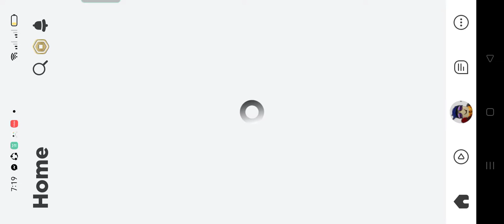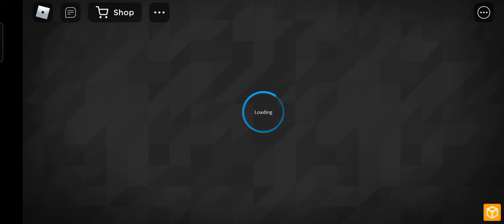new update in brookhaven